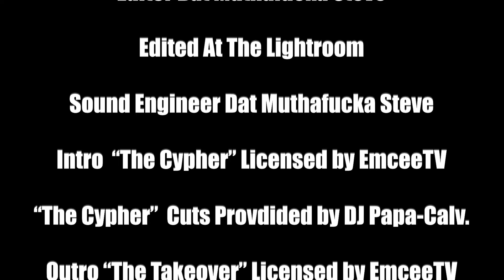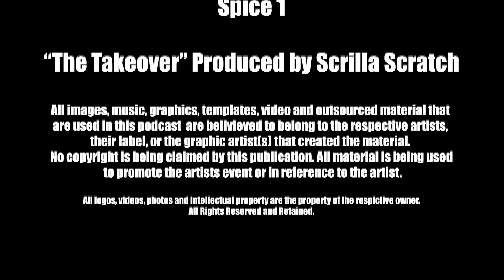Jadakiss 2011 Exclusive Interview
Jadakiss exclusive interview with Dat Muthafucka Steve in Las Vegas at the Slowbucks booth for the Magic Convention.